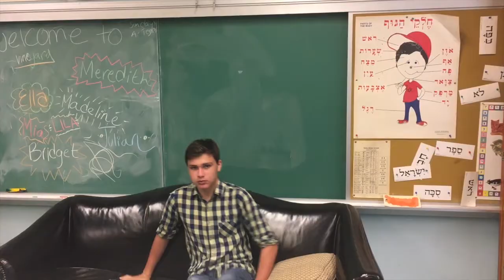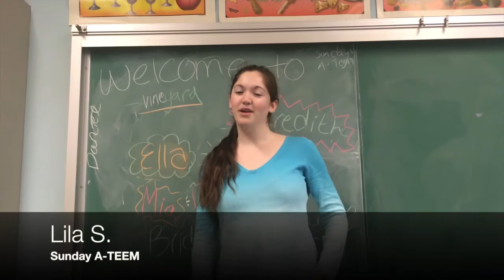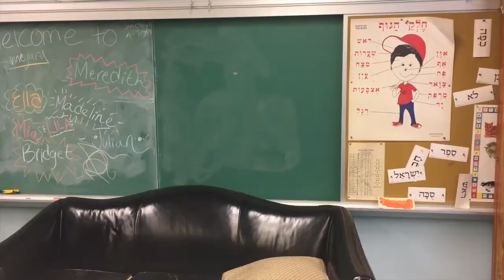The A-TEEM: A Netflix Original Series (2016-17)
Temple Emanu-El's A-TEEM: Assistant Temple Emanu-El Madrichim (Leaders) is a working and teaching experience geared to involve ninth through 12th graders in all aspects of the Religious School.